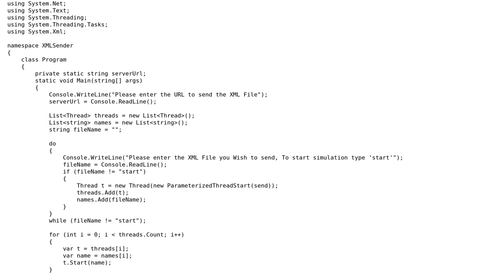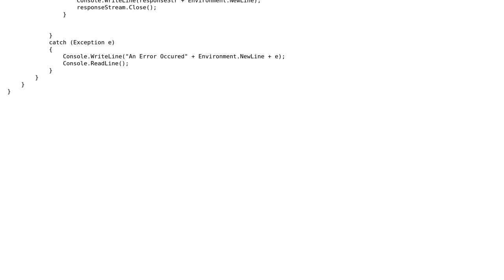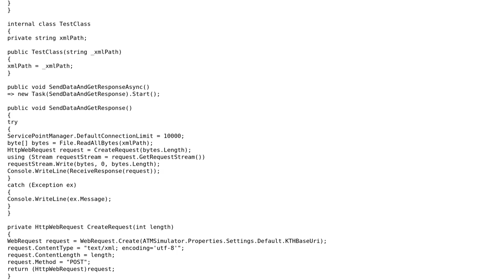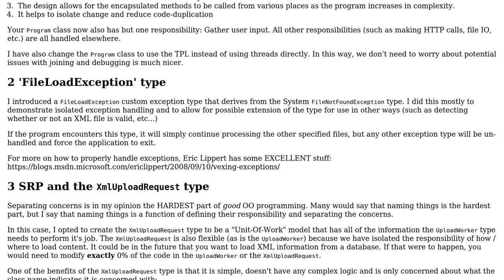Multi threading with webrequests/responses (2 Solutions!!)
Multi threading with webrequests/responses

With thanks & praise to God, and with thanks to the many people who have made this project possible! | Content (except music & images) licensed under CC BY-SA | Music | Images & others | With thanks to user xDaevax user null user Freon and the Stack Exchange Network Trademarks are property of their respective owners. You are responsible for your own actions.